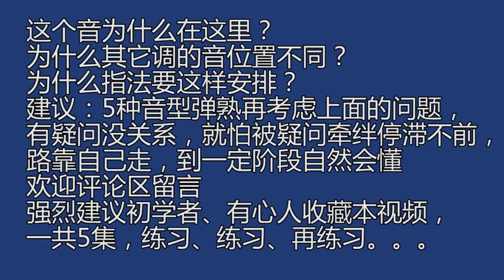弹吉他不会音阶还怎么玩？3型（mi）音阶手把手教学